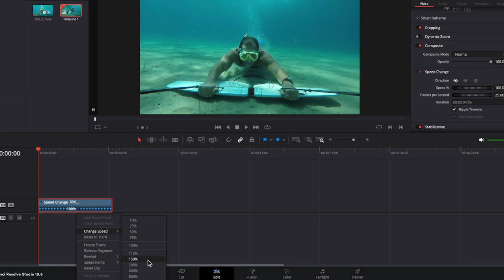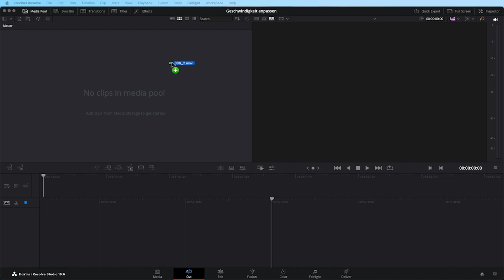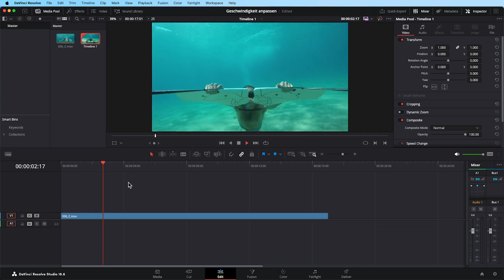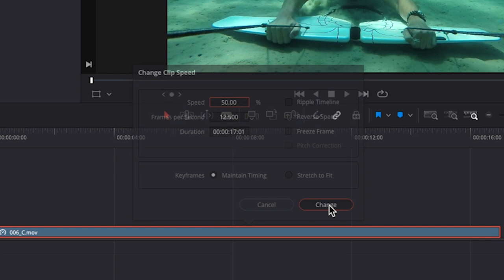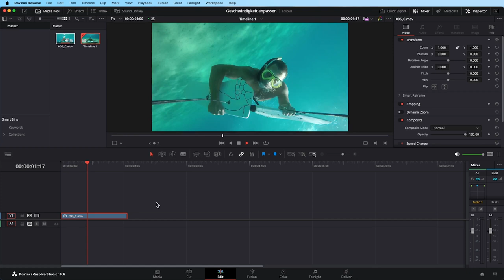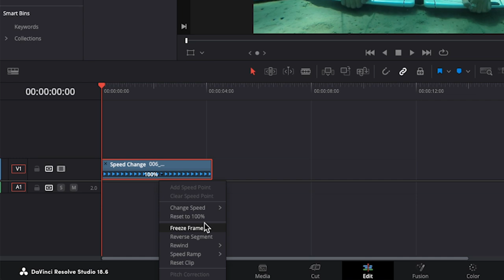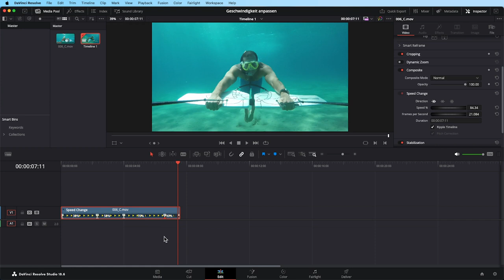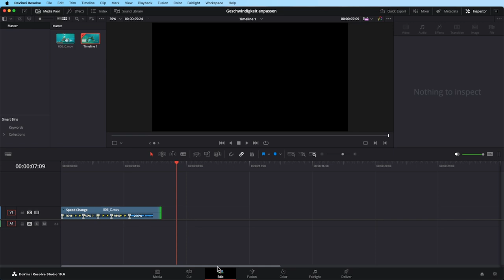Slow Motion und Zeitraffer in DaVinci Resolve - So kannst du die Geschwindigkeit von Videos ändern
In diesem Tutorial zeige ich dir, wie du die Geschwindigkeit von Videoclips in DaVinci Resolve anpassen kannst. Egal, ob du beeindruckende Zeitlupenaufnahmen oder dynamische Zeitraffersequenzen erstellen möchtest - hier lernst du Schritt für Schritt, wie das geht! Außerdem erkläre ich dir, was Frames per Second (FPS) sind und wie du sie effektiv nutzen kannst, um die besten Ergebnisse zu erzielen.

00:23 Was sind Frames per Second?
00:31 FPS richtig anwenden
00:41 Zeitlupen in der Timeline erklärt
00:59 FPS in der Praxis
01:01 Am Beispiel 50 FPS und 100 FPS erklärt
01:18 Die richtigen Einstellungen beim Filmen
01:32 Material richtig importieren
02:01 Bildrate (FPS) vom Ausgangsmaterial anzeigen lassen
02:23 Die Framerate in den Projektsettings checken
02:44 Auf Edit wechseln und Material in Timeline ziehen
03:00 Geschwindigkeit anpassen - Zeitlupe (Change Clip Speed)
03:37 Geschwindigkeit umdrehen (Clip Rückwärts abspielen)
03:54 Standbild erzeugen (Freese Frame)
04:07 Zeitraffer
04:28 Geschwindigkeit in Inspector anpassen
04:50 Geschwindigkeit anpassen über Retime Controls
05:17 Geschwindigkeit auf 100% zurücksetzen
05:28 Speedramp

Viel Spaß mit diesem Tutorial und mit DaVinci Resolve